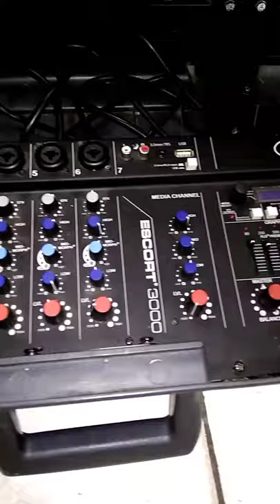Tampilan power mixer Peavey escort 3000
Inilah tampilan power mixer portable Peavey escort 3000 dengan sepasang speaker pasif 10inch.